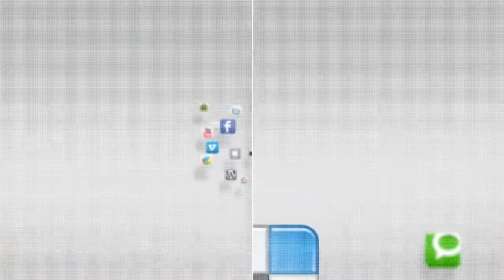IN FOCUS - Spooky Hallow - 30 October 2014